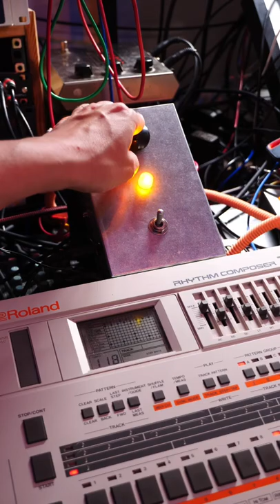This Preamp Blew Me Away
When I first tried the @Soundgas 636p preamp with my Bass Kalimba I was blown away. So I bought a prototype when I visited them and have been using the combo a lot. It feels like having an Ampeg in a box. It hand-made in small numbers, using vintage parts, so it’s priced like that.